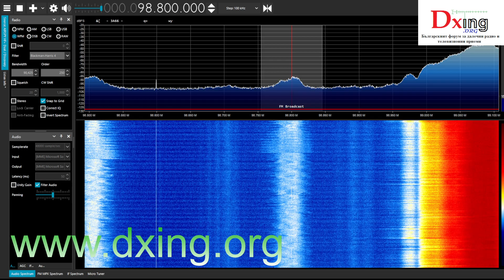Technical problem 98,8 MHz Beograd1 from Basara